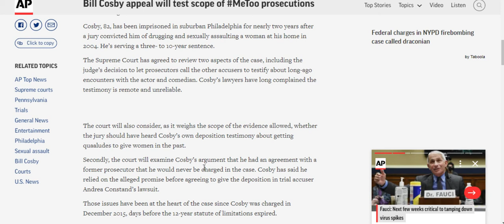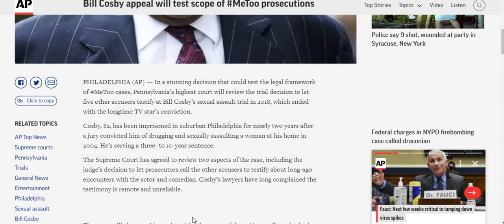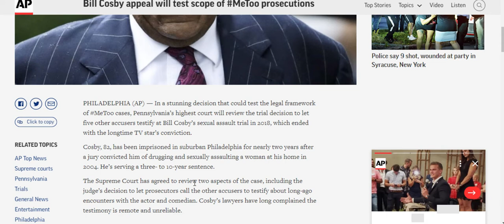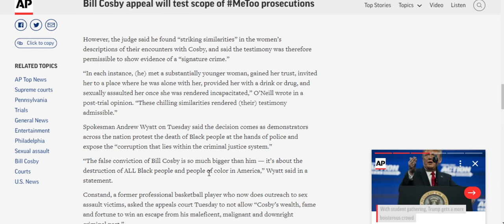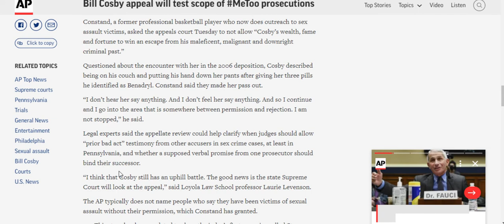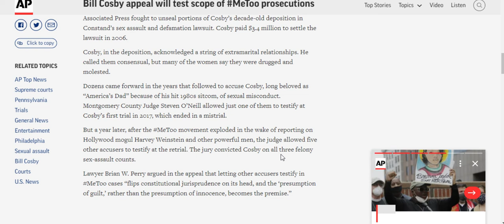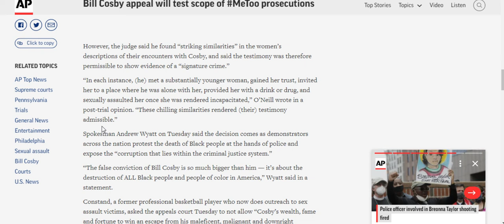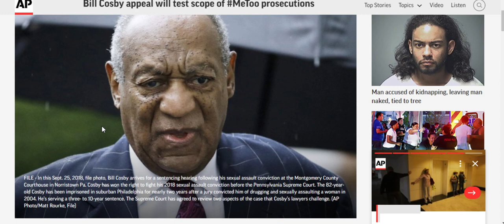Breaking News: Bill Cosby granted an Appeal Hearing by the Pennsylvania Supreme Court!!!